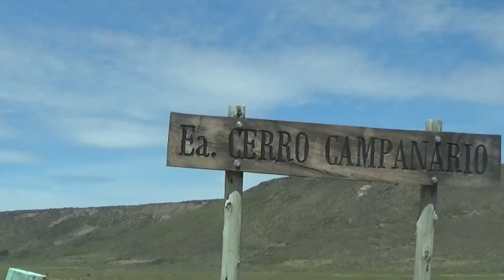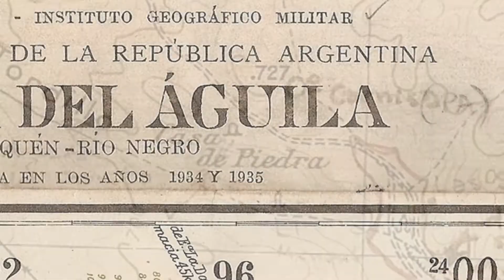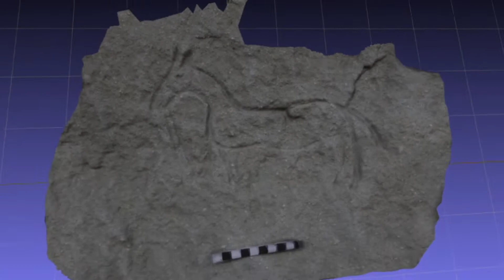Relevamiento 2019, cueva Epullán Grande (Neuquén, Argentina)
Visita del año 2019 al sitio arqueológico Cueva Epullán Grande, con el objetivo de registrar mediante fotogrametría y escáner láser los reparos rocosos y el arte indígena grabado en su superficie. Realizado en el marco del Proyecto "Arte prehistórico en el alto Limay y Nahuel Huapi. Aproximación al comportamiento simbólico de los primeros pobladores del norte de la Patagonia".